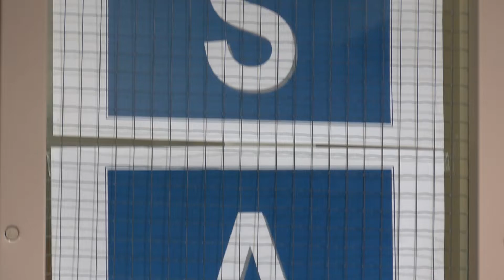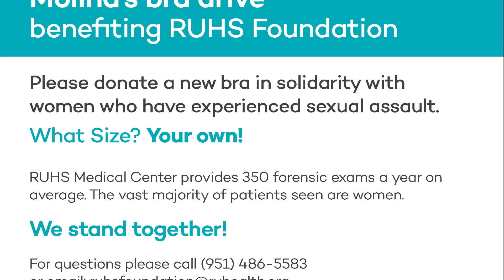Take Part In Our April 29th Bra Drive!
Riverside University Health System's SAFE Clinic provides crucial services for sexual assault and domestic violence victims. During these exams, some patients will need articles of clothing, including bras.
A bra drive initiated by Molina Healthcare, benefitting the RUHS Foundation, will take place at our Moreno Valley Medical Center on Friday, April 29.  Take part in the event by dropping off a new bra; it's a small gesture that can make a big difference.